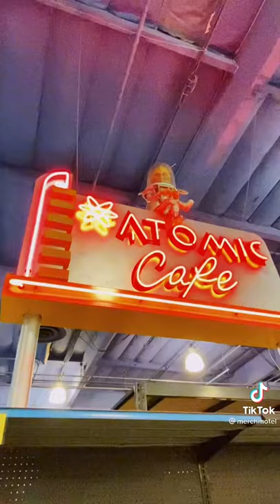Fry's Electronic 👽👾🛸Alien Theme Movie📽🎬 Theater in🇺🇸 U.S has closed forever 😢😥